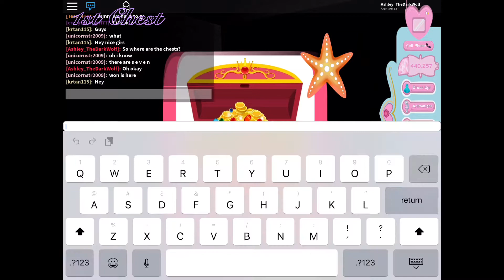7 Chest Locations (Moonlight Square)